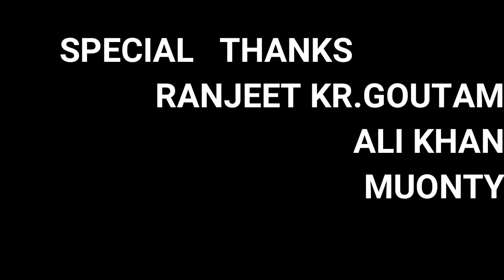Beti Sort Film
doston ye video samaj me ladkiyon ke prati galat bhawana rakhne wale logo se apne bachhiyon ko bachane hetu ek chota sa pryas hai

hm apne bachhiyon ko kaise jagrook kare wa yaun sosad se bachayen tatha mata pita ko apne betiyon se kaise behaviour rakhna chahiye aur samj me Galat logon se kaise bachayen ye dikhaya gaya hai